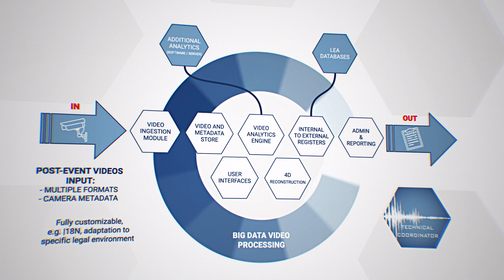VICTORIA H2020 EU Project: Video Analysis for Investigation of Criminal and Terrorist Activities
Subtitles available in French, Spanish, German and Romanian

How can video analysis facilitate investigation of criminal and terrorist activities?

Video recordings have become a major resource for legal investigations after crimes and terrorist acts. This investigation work is mostly carried out manually by Law Enforcement Agencies (LEA), this being too resource intensive to handle due to the huge and steadily increasing volume of videos that need to be analysed.
To accelerate, facilitate and improve criminal and terrorism related investigations, new video analytics should be developed for detecting and tracking suspected persons, vehicles, audio etc.

The 3-year H2020 European project VICTORIA, launched on 1 May 2017, is addressing this need and is developing an ethical and legally compliant video analysis platform (VAP) accelerating the video analysis tasks of LEAs.

If you have any questions on the video or the project, please feel free to complete the form

This video includes footage representing fictional portrayal of real-world events. Nobody shown in the video is actually under legal investigation.